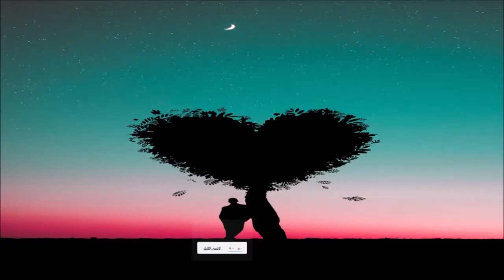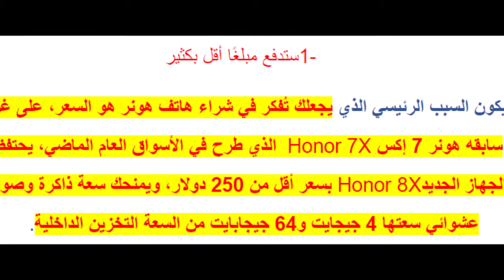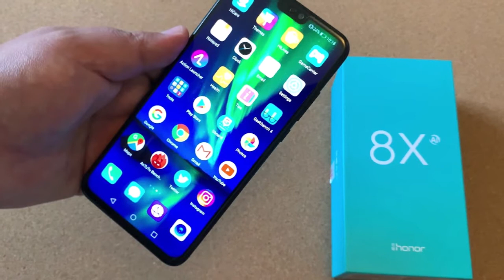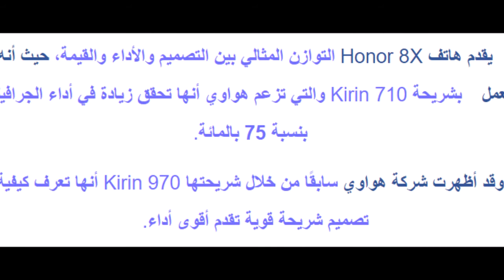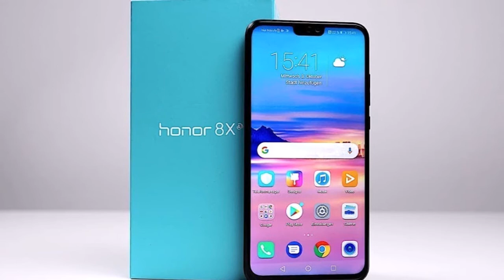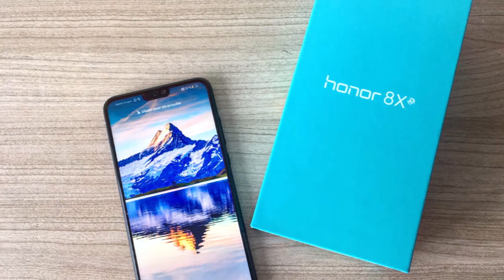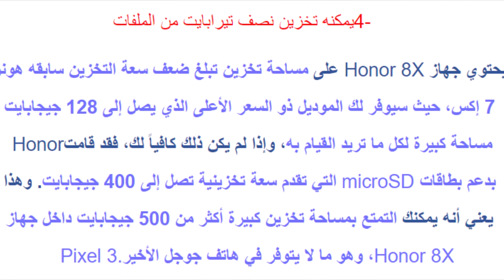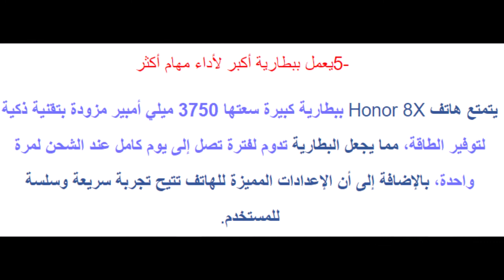5 أسباب تجعلك تفكر في شراء هاتف Honor 8X بدلا من LG V40 وهواوي ميت 20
Vicky